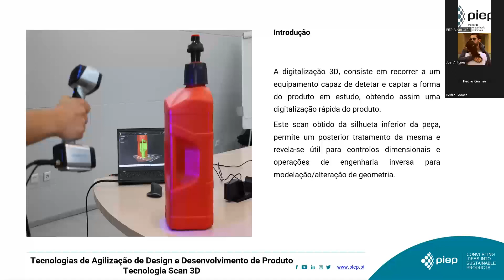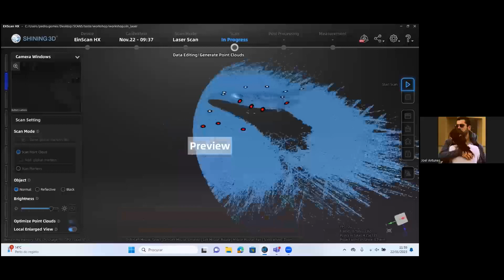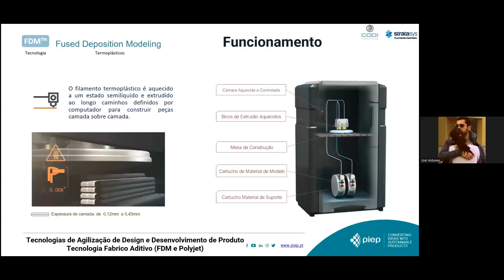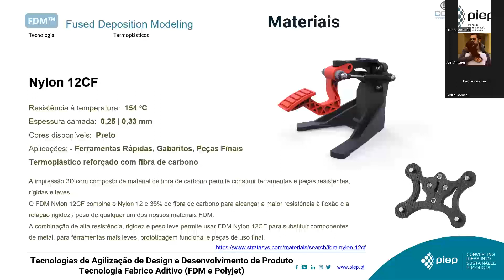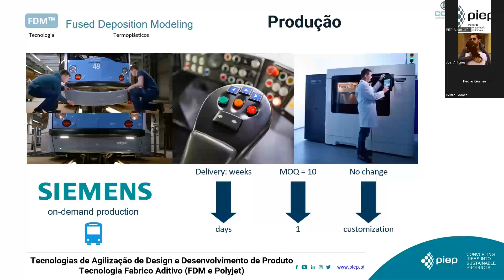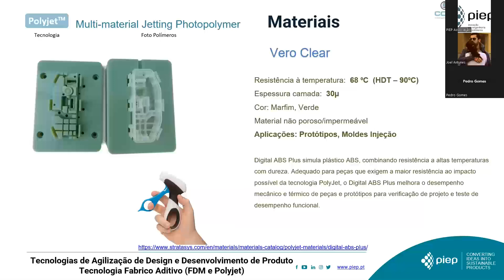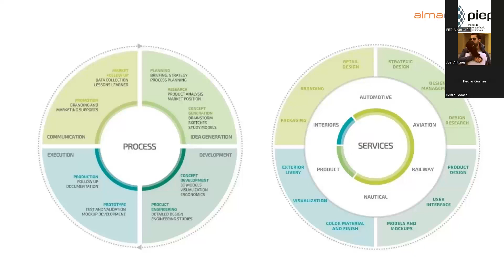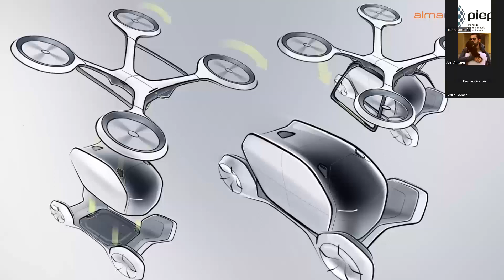Workshop PIEP Polarise – Tecnologias de Agilização de Design e Desenvolvimento de Produto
O PIEP realizou o Workshop “Tecnologias de Agilização de Design e Desenvolvimento de Produto” dedicado à agilização do processo design e desenvolvimento de produtos através da utilização de novas tecnologias de Scan 3D, Mesas Digitalizadoras e Fabrico Aditivo.

Com este workshop os participantes conheceram exemplos práticos do processo de design e desenvolvimento do produto, e como estas novas tecnologias podem ser utilizadas no design e no desenvolvimento de produtos diferenciadores.

O evento contou com a participação de oradores de empresas como Almadesign, Polisport e CODI, e destinou-se a designers, empresas e público em geral com interesse na área do design e do desenvolvimento de produto.

Este workshop foi realizado no âmbito do projeto POLARISE, no qual o PIEP vai incrementar a interação, a valorização e a transferência de conhecimento para o tecido empresarial e demais atores económicos e sociais, contribuindo para a inovação, o empreendedorismo e o desenvolvimento das competências das organizações e das pessoas.